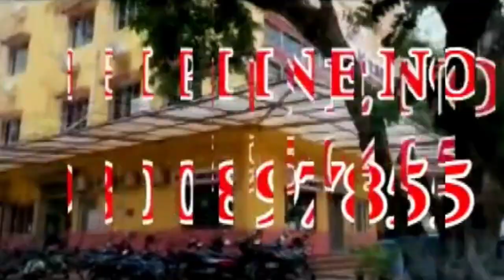পানীয় জলের দাবিতে বিক্ষোভ